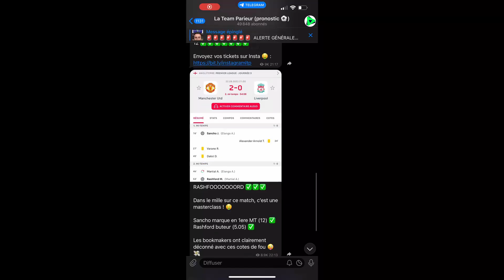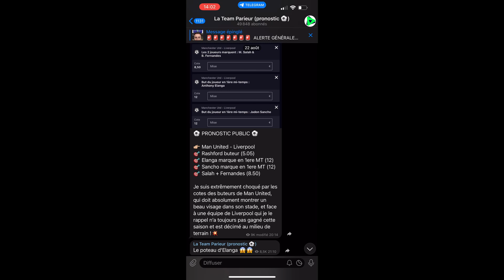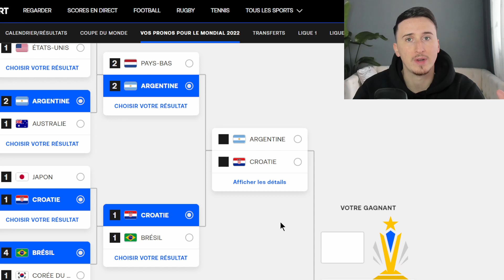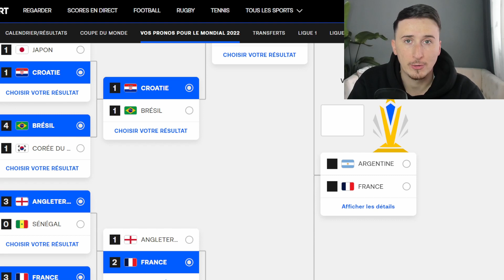MON PRONOSTIC FRANCE MAROC + ARGENTINE CROATIE (1/2 finale Coupe du monde 2022)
Voici mes pronostics pour les demi finale de la coupe du monde 2022, France - Maroc et Croatie - Angleterre !

▬▬▬▬▬▬▬▬▬▬▬▬▬▬  MON SITE ▬▬▬▬▬▬▬▬▬▬▬▬▬▬